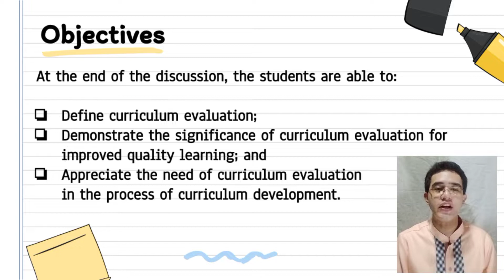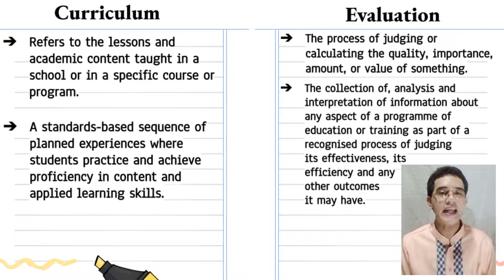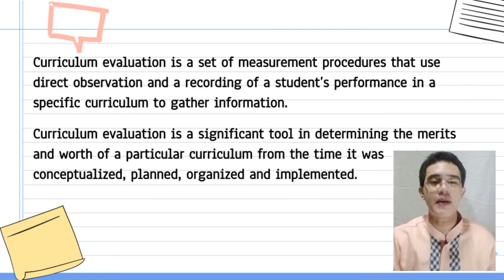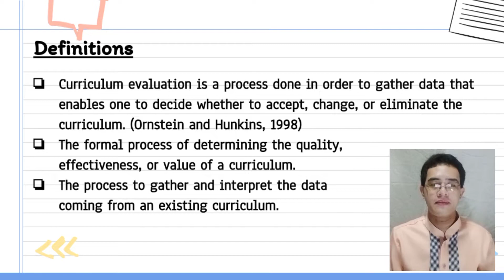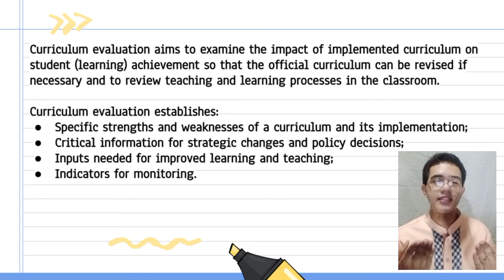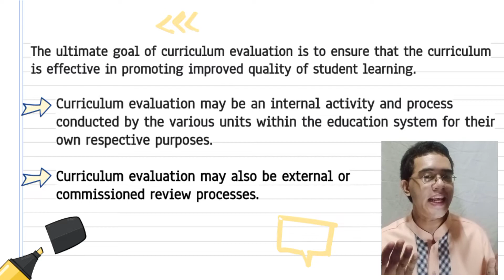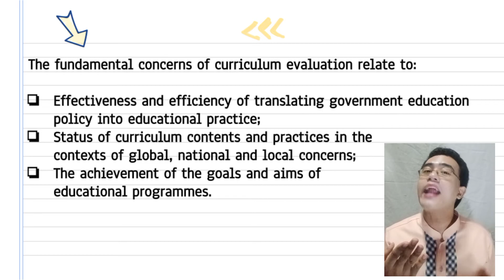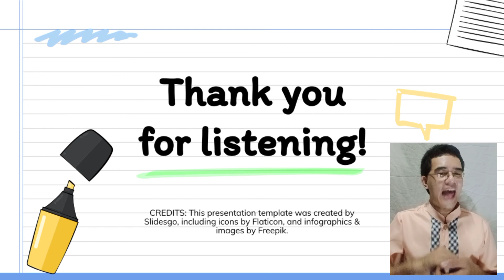UNIT III. D. CURRICULUM EVALUATION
D. CURRICULUM EVALUATION

📌Curriculum evaluation is a process done in order to gather data that enables one to decide whether to accept, change, or eliminate the curriculum. (Ornstein and Hunkins, 1998)

📌Curriculum evaluation is an essential phase of curriculum development. Through evaluation, a faculty discovers whether a curriculum is fulfilling its purpose and whether students are actually learning.

Video Editor:
Capcut